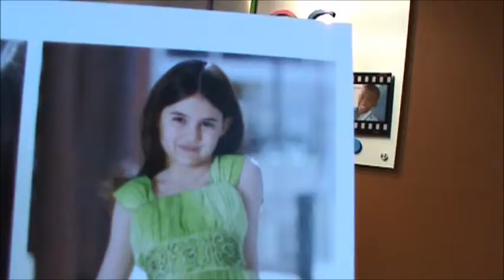Marbles Summer Camp/ Marbles Kids TV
You to can be in the Next Summer Camp